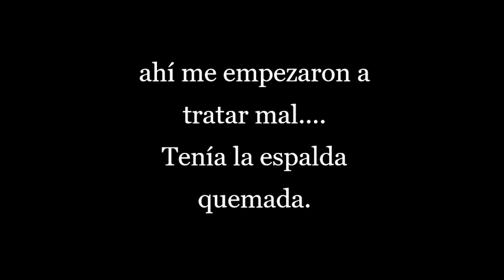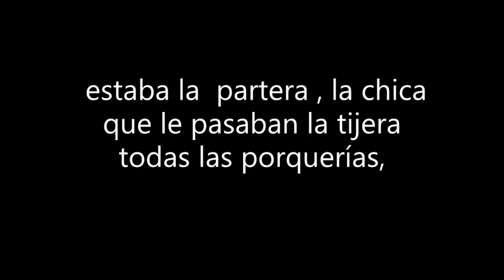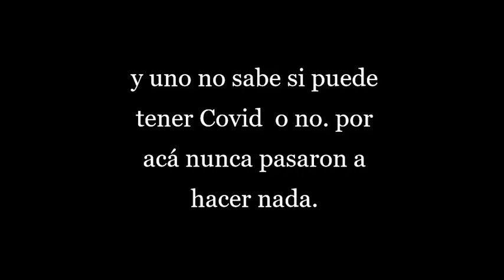Nuestros derechos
Podcast sobre el acceso a la salud en pandemia